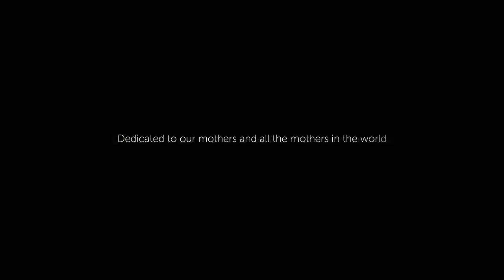Uyirum Neeye performed by Agam | A R Rahman | Vairamuthu | P Unnikrishnan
Uyirum Neeye from the OST of Tamil feature film Pavithra originally composed by A R Rahman, lyrics by Vairamuthu, performed by P Unnikrishnan

Original audio rights held by Aditya Music.

This tribute version is produced and arranged by Agam.
Guitars : Praveen Kumar
Bass : Aditya Kasyap
Keys, Programming : Swamy Seetharaman
Drums: Yadhunandan Nagaraj
Vocals : Harish Sivaramakrishnan
Flute : Annada Prasanna Pattanaik

Recorded at The Space Station, Bangalore by Harish, Swamy and Praveen.

Mixed and Mastered at Resound Sound Studios, Chennai by Sai Shravanam.

Credits: Camera: Mahesh SR, Aneesh Chandran, Akhil Sundaram
Edit & DI: Alby Nataraj
Production team: Binu Ninan, Akhilesh KR, Deepu Sasidharan
Artist relations: Aneej Jayan
Location: Plantooras, Kochi

A Wonderwall Production for Agam
Directed by: Sumesh Lal